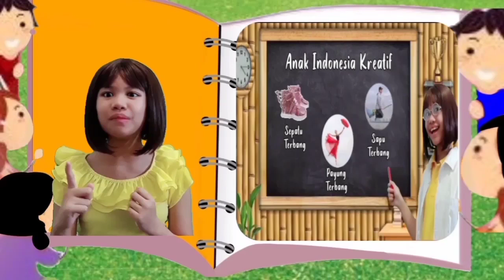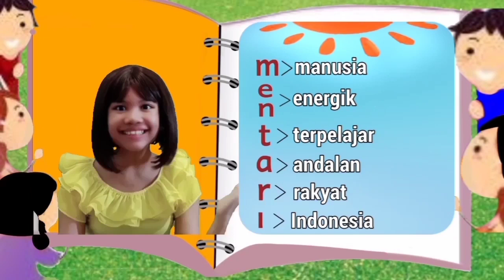KATEGORI C: Ivana Priscila Munthe - Pelajar Berkreasi - Lomba Bercerita Bahasa Indonesia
Peserta: Ivana Priscila Munthe - SDK BPK Penabur Cimahi - 5 SD

Selamat kepada para pelajar yang telah terpilih sebagai finalis Lomba Bercerita Bahasa Indonesia Bersama Menjadi Indonesia!

Sekarang saatnya para warganet untuk memilih video mana yang terbaik untuk menjadi sang pemenang. Dukung peserta favorit mu dengan tekan tombol suka/like pada videonya masing-masing ya!

Ajak keluarga atau kolegamu untuk turut mendukung para finalis dengan klik tombol bagikan/share pada video tersebut!

Sebarkan dan like sebanyak-banyaknya agar finalis pilihanmu jadi pemenang! Kami tunggu hingga 2 Mei 2021 ya!

PELAJAR BERKREASI
Bersinar bersama Mentari ✨